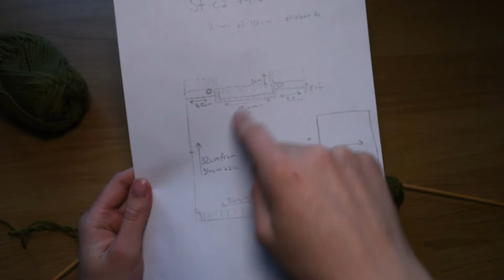Enkelt stickad tröja till bebis/barn. Del 2 - Börja sticka bak och framstycke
I denna video får ni se hur ni lägger upp maskor, och sedan stickar resår och slätstickning på tröjans bak- och framstycken.